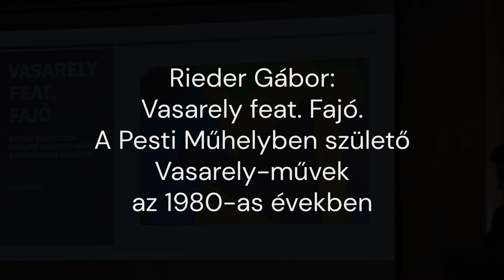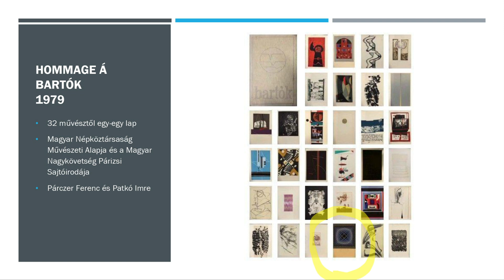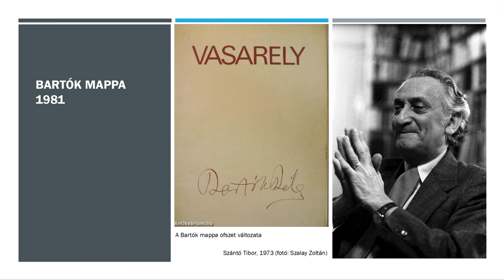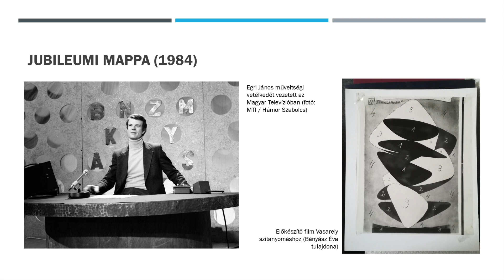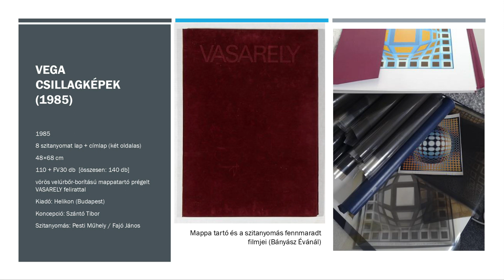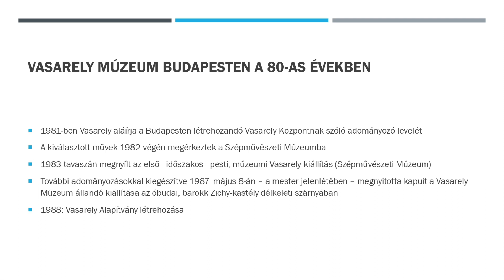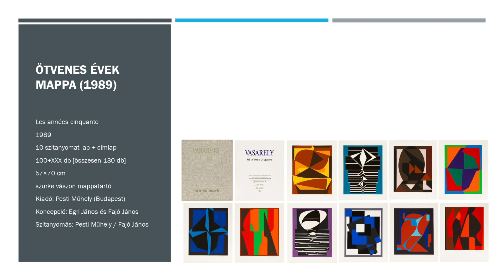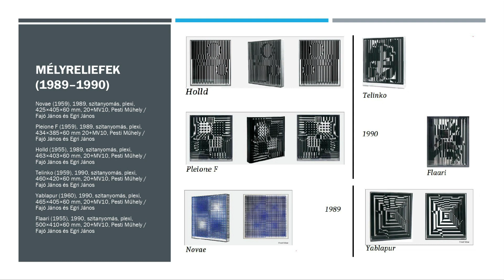16. Rieder Gábor: Vasarely feat. Fajó. A Pesti Műhelyben születő Vasarely-művek az 1980-as években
Rieder Gábor: Vasarely feat. Fajó. A Pesti Műhelyben születő Vasarely-művek az 1980-as években

A bomlás virágai – Az 1980-as évek magyarországi művészete
Konferencia az 1980-as évek magyarországi művészetéről a KEMKI Kutatási Osztályának szervezésében
2022. május 31. 14:00 - június 1. 18:00
1135 Budapest, Szabolcs utca 33–35., C épület (OMRRK kampusz)

Videó: Halasi Dóra
Vágás, utómunka: Regős Benedek